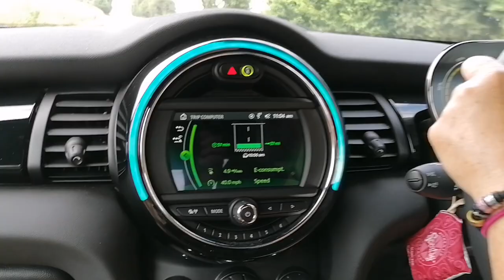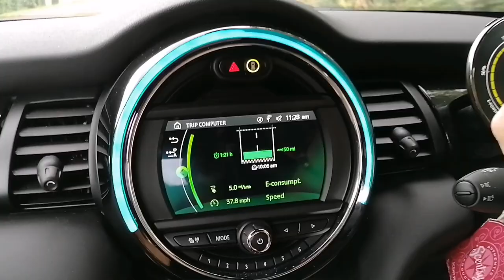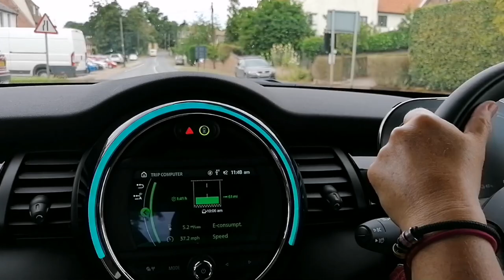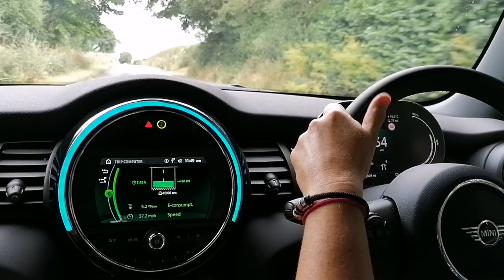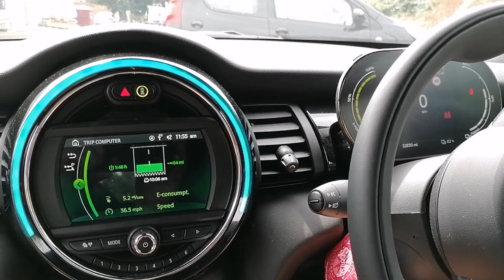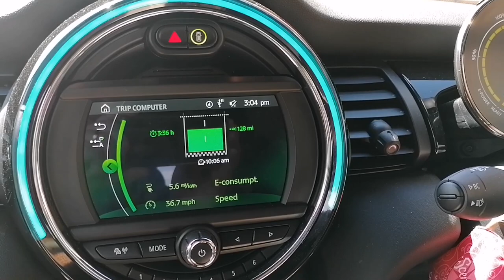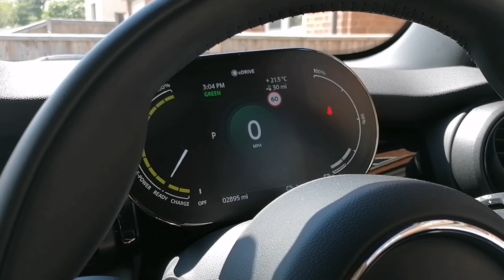Susan takes the Mini Electric on a 128 mile round trip and acheives the Mini's best range yet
I guess this is common but although I'm comfortable with finding chargers and planning trips, Susan only feels comfortable driving within the Mini's range... Well within range!

Needing to travel to Suffolk, a 134 mile round trip she'd rather take her petrol mini and pay £20 for fuel than risk the Mini Electric might need a little charge. With WLT of 144 miles and our mini often showing a GOM reading of just 100 miles it's easy to be daunted by a longer trip.

I guess this is the problem with EV adoption. EVs are great until you need to charge them when youre out. Well until you've charged a few times anyway.

Time to embrace a longer trip in the Mini and boost Susan's condidence. and observe how she acheives better efficiency than me.

Solar Config:
PV all JA solar
14X280w (3.68kw Huawei hybrid )
  8X300w (2.0kw Solaredge)

Sun2000/Lunar2000 5kwh Hybrid system from Huawei

EV:  Mini Cooper SE Level 2 in White Silver

share the benefits of cheaper green energy with this link
** £50 credit each *

My recommendation for solar/battery installer:

Power Different
Hethel Engineering Centre
Chapman Way
Hethel
NR14 8FB